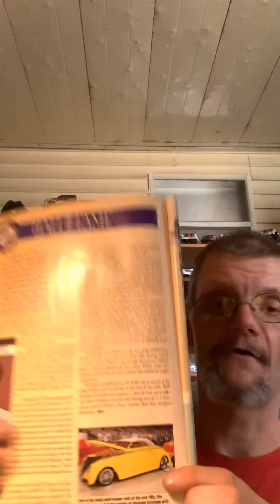Motor trends group built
BOYD Smoothrer 37 ford